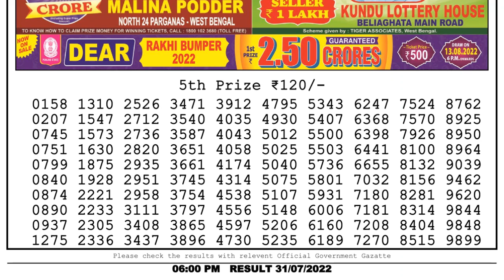🔴Dear Lottery Sambad Live 6pm today 31.07.22 Nagaland State Lottery Result